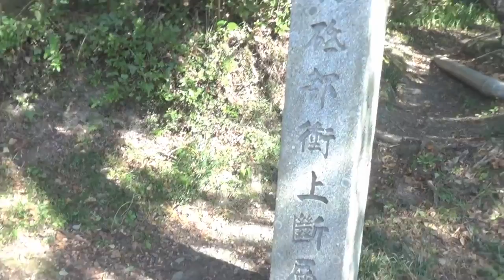yattemo J-ASMR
今回は初の野外ロケですｗ 外でボビーを持ってビデオカメラを構えるのは中々勇気が必要でしたが、幸い他に人が居なくて変な目で見られずに済.

音フェチ、ＡＳＭＲ関係の動画製作をしています。 相棒のダミーヘッドマイクと一緒に面白い音を録っていきたいと思いますので、よろしくお.